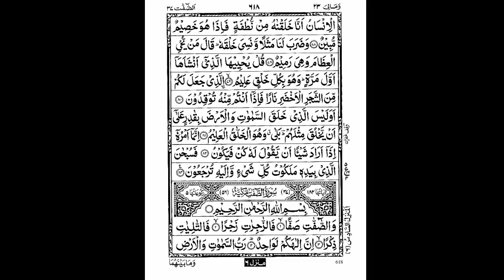Blur 3 Surat Yassin Ngajiyuk#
Surat yassin

Manfaat Membaca Surat Yasin : Kebahagiaan
Terutama ketika surat yasin ini dibaca setiap hari, selain akan membuat batin menjadi lebih tenang dan tidak gelisah, akan banyak orang juga yang menyukai atas izin Allah SWT. "Orang-orang yang beriman dan hati mereka manjadi tenteram dengan mengingat Allah.